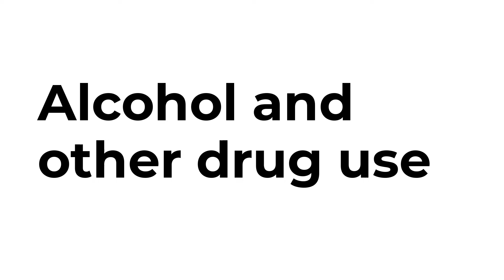The Stages of Change Model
This video explains the Stages of Change model. In the early 1980s, researchers - Prochaska and DiClemente developed the Transtheoretical model or ‘stages of change’ as it is better known.  The Stages of Change model is a useful guide for understanding the process of change, for example why some people may not be interested in making changes to their use, whereas others might be trying to stop.  Understanding a person’s stage of change can help tailor and match interventions that are person-centred and meaningful.